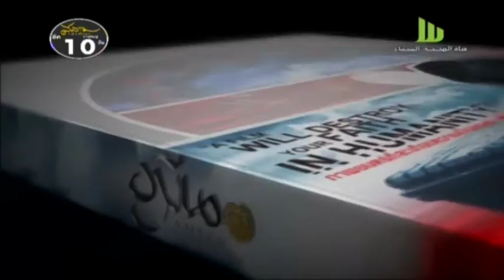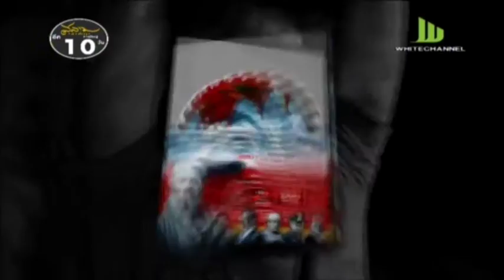สลามยามเย็น พุธ 13 มกราคม 2559